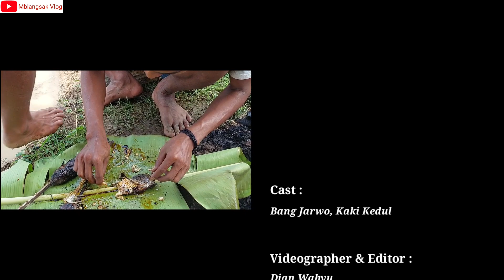MENIKMATI SUASANA PEDESAAN,SAMBIL PANEN DAN BAKAR IKAN BRASKAP DI GUBUK SAWAH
MENIKMATI SUASANA PEDESAAN,SAMBIL PANEN DAN BAKAR IKAN DI GUBUK